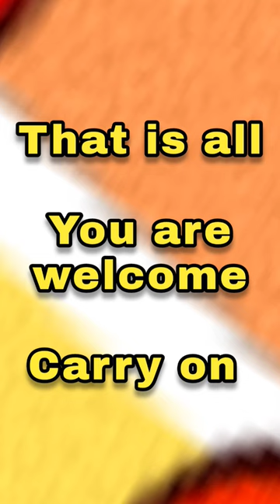Be careful where you score your M&P!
I recently ordered some M&P jumpers for a new radio build. I specifically chose M&P due to the flexibility of the cable and how nice the connectors are to work with.

When I checked my preferred retailers they were out of stock. I found jumpers of the same size and description on the MFJ site. They were even a couple bucks cheaper than my typical source so I pulled the trigger.

Ugh!

After a month's wait (yes, it took a month to receive them) you can see what arrived. The only saving grace is MFJ's 30 day money back return policy.

Musician: Maxwell Theiss